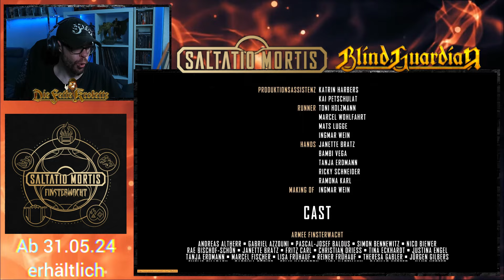Geballte Ladung Fantasy! EPISCH! | Saltatio Mortis - Finsterwacht feat. Blind Guardian | Reaction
REACTION: Heute schauen wir uns das neuste Video von Saltatio Mortis an, mit dabei Blind Guardian! Es ist ihre erste Single aus dem gleichnamigen Album Finsterwacht! Viel Spaß!

So könnt ihr mich und meinen kleinen Kanal am besten und KOSTENLOS unterstützen. Vielen Dank für eure Treue und freude an meinen Videos!